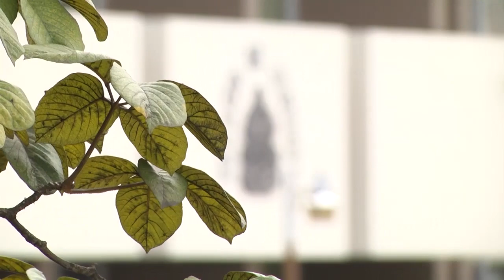A Audiencia hoy Elvin Santos Lozano, y otras noticias judiciales